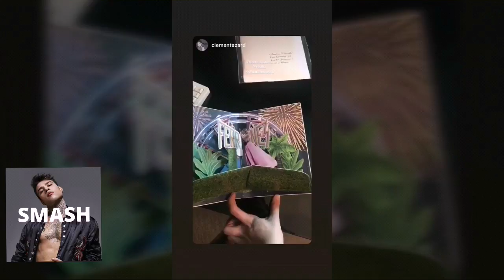FEDEZ E CHIARA FERRAGNI LITIGATA EPICA SU INSTAGRAM!